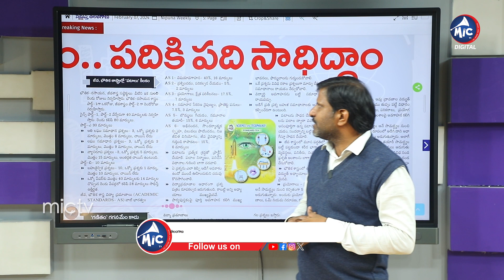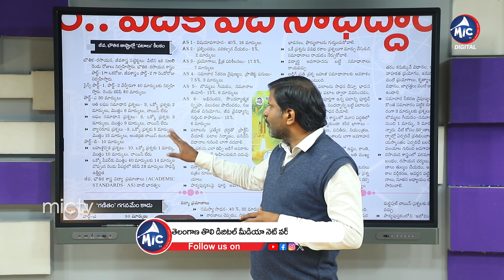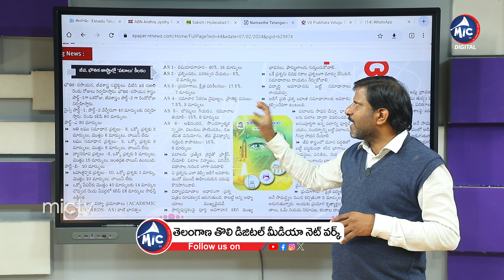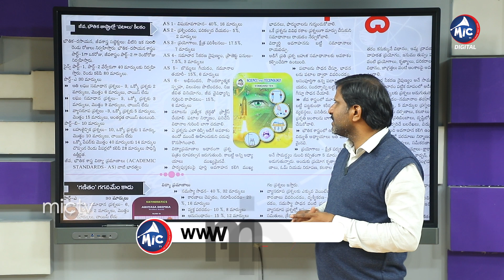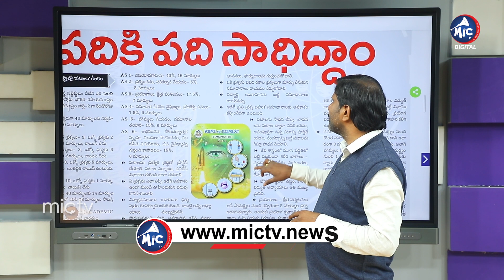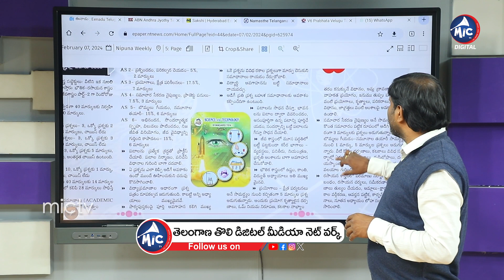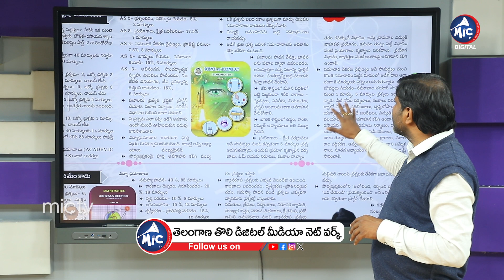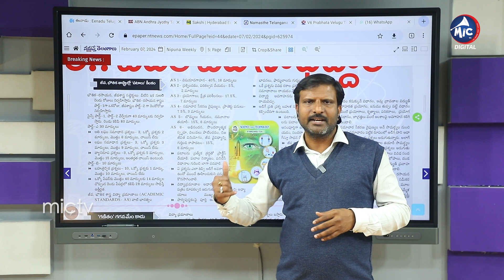సైన్స్ పేపర్ లో 10/10 రావాలంటే.. | Science Model Papers For SSC Students | Mic Tv Digital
Prepare for your SSC exams with our comprehensive collection of Science model papers tailored specifically for SSC students in 2024! In this video, we provide a variety of practice tests, sample questions, and exam prep resources to help you excel in your Science exams. Whether you're looking for detailed explanations, exam strategies, or simply seeking to enhance your understanding of key concepts, our curated selection of model papers has got you covered. Boost your confidence, improve your performance, and ace your SSC Science exams with our invaluable resources and expert tips!